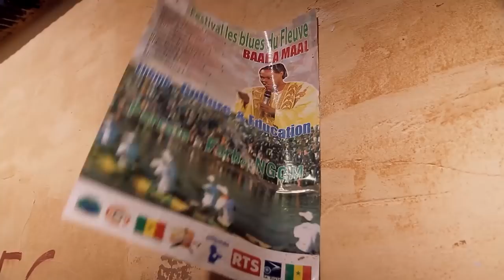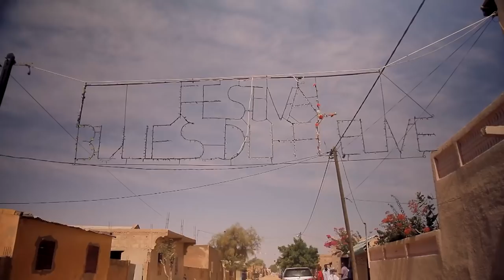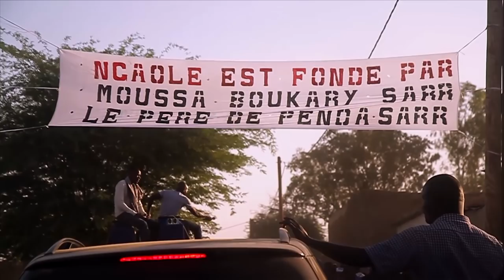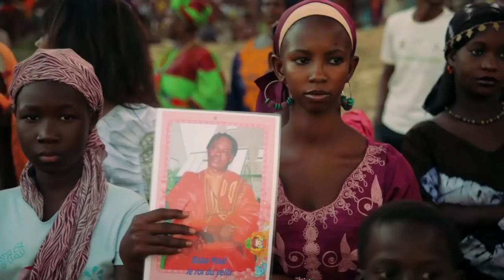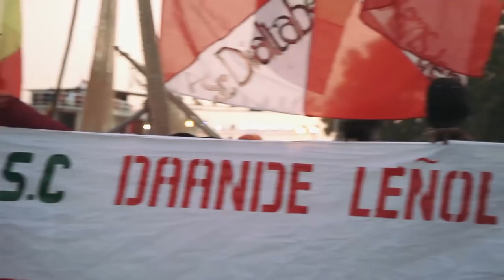The Traveller - Baaba Maal | Official Documentary Film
Capturing the spectacular sights and sounds of the Blues Du Fleuve festival in northern Senegal, an annual event put together by the West African superstar Baaba Maal, The Traveller is a road trip for the senses, an exploration of cross-cultural discovery and the power of music. Directed and filmed by Joao Pedro Moreira, the film is set in Podor, Maal’s hometown on the banks of the river Senegal. In his own words, the life story of the musician is gradually revealed. ‘The river is always talking to you,’ he muses, as we watch scenes of fishermen arriving at the festival’s opening ceremony, “(it) has always been a source of creativity”. The power of his culture in general has remained a consistent source of inspiration throughout his travels: “When you close your eyes you can see this landscape and hear the griots chanting and singing”. Moreira’s film contains another storyline as well, as a number of European musicians – Winston Marshall of Mumford and Sons, The Very Best, and Freddie Cowan, guitarist with The Vaccines – prepare themselves for the event; we join them on their journey from the capital Dakar to the festival in Podor.